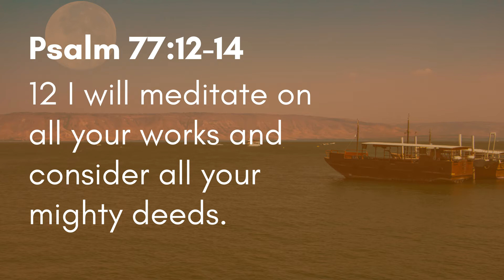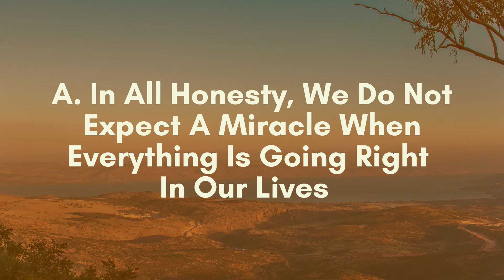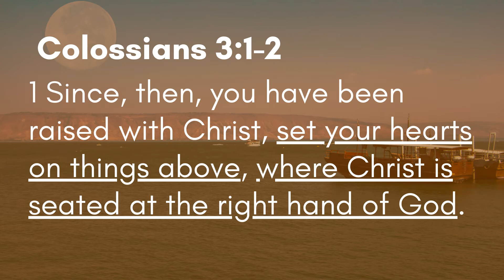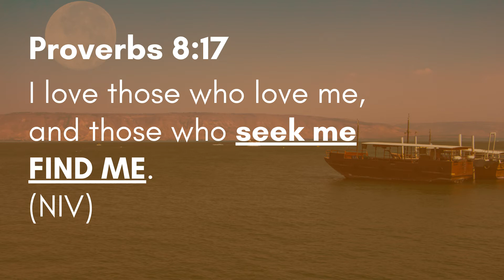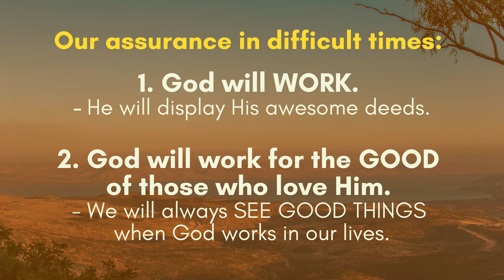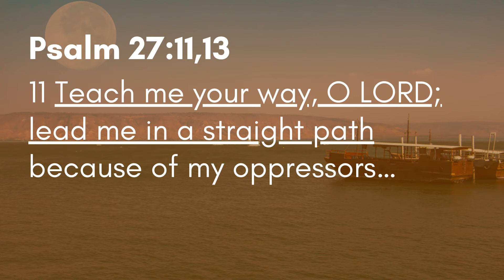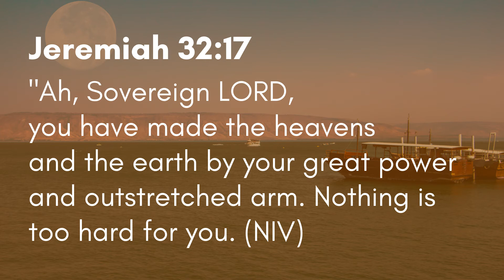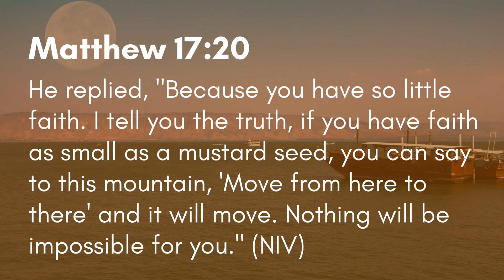Gems From The Word: How Can We Expect Miracles In Our Lives?